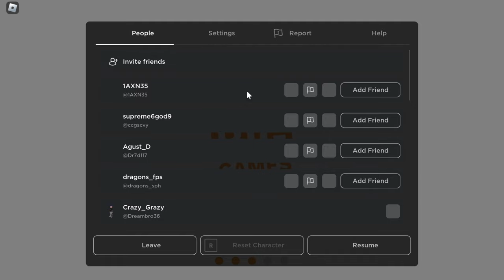Pet Sim 99 With DAX Gamer!!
Sorry guys his voice is not recorded.

Today, I stand before you not just as a creator but as a seeker of entertainment, Inspiration, knowledge, and creativity. In the vast digital world, you have selected this channel, KSS Youtuber, where possibilities abound and dreams come true. This is a space where your curiosity is ignited, where every video is a doorway to new perspectives, and where the spark of creativity has no bounds. The space is waiting for you to join us. You're becoming part of the channel—a channel full of passion, driven by purpose, and bound by the shared thoughts to explore, learn, and grow. In a world filled with noise, our channel stands as a beacon of creativity and quality. We don't just create content; we craft experiences—experiences that challenge your mind. It's about joining a community of like-minded people—a community where your voice matters, your ideas are valued, and your presence makes a difference. Together, we can overcome barriers, break down walls, and build bridges of understanding. Together, we can inspire and empower each other to reach new heights and achieve the extraordinary. Embrace the power of community, the thrill of exploration, and the joy of learning. Together, let's go on a quest for greatness—a quest that begins with a simple click, but whose impact reverberates far beyond the confines of the screen. The time is now. The opportunity is here. Will you use it?

Chapters:
0:00 - Intro
0:30 - Talking
16:15 - Trading Plaza
22:50 - Shh!!